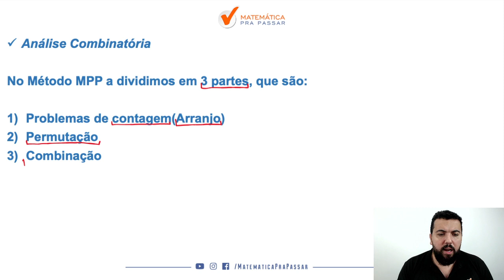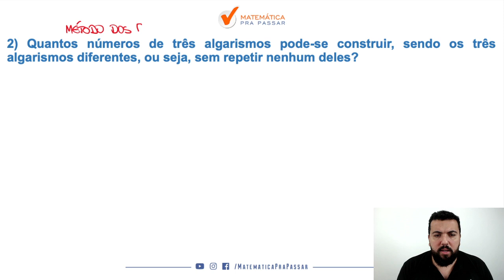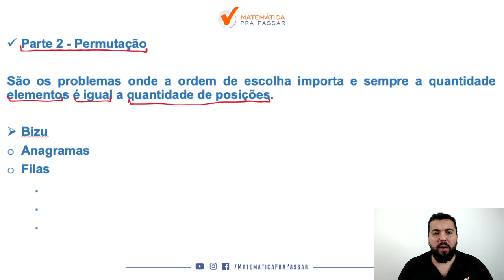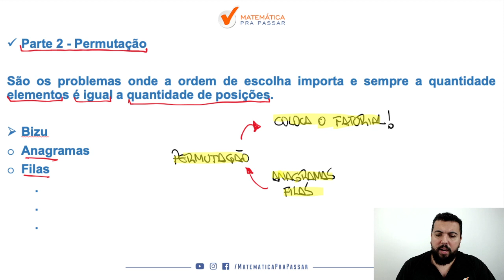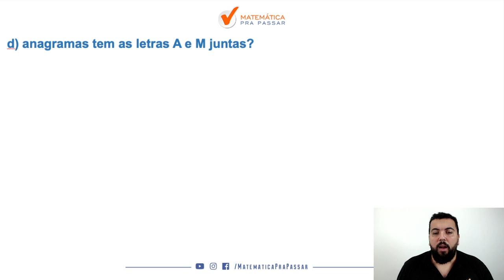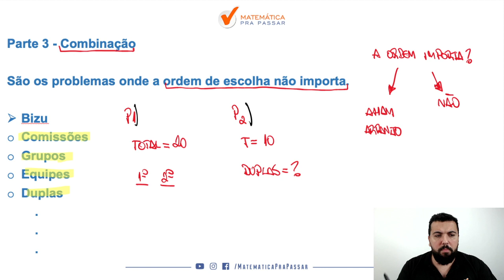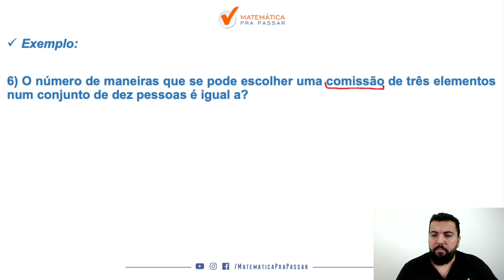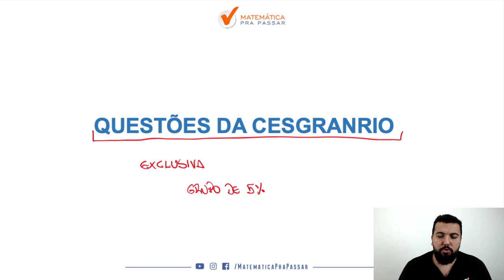Análise Combinatória para o Banco do Brasil.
Você não sabe Análise Combinatória para o Banco do Brasil?

Análise Combinatória no Banco do Brasil te deixa de cabelos em pé?

Então você precisa assistir esse vídeo onde nosso professor, Renato Oliveira, mostra Como Aprender Análise Combinatória para o Banco do Brasil.

Você terá um passo a passo para interpretar as questões de Análise Combinatória em poucos passos e nunca mais errar nenhuma na prova do Banco do Brasil.

Agora basta dar o play no vídeo e aprender com o Método MPP Análise Combinatória para o Banco do Brasil.

🔴  Link Mencionado na aula e Playlists para você Aprender Matemática para o Banco do Brasil.